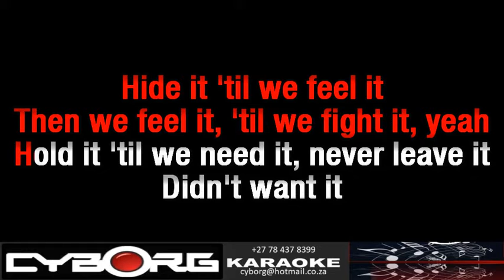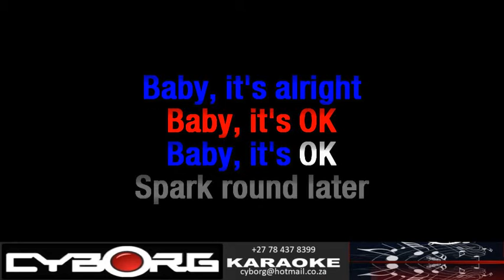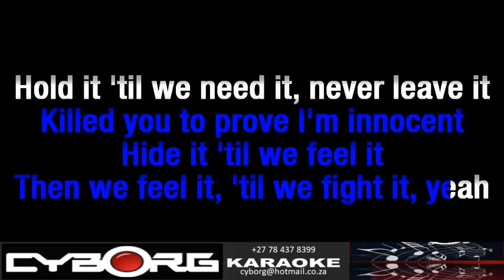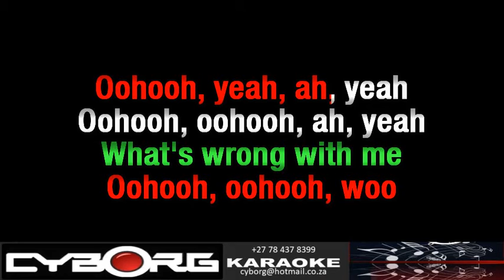FUAS - Christina Aguilera - Accelerate EXPLICIT KARAOKE WBV